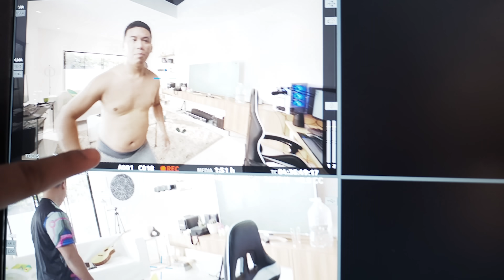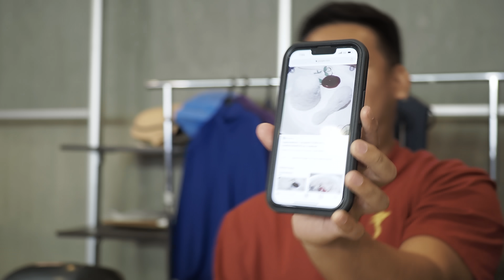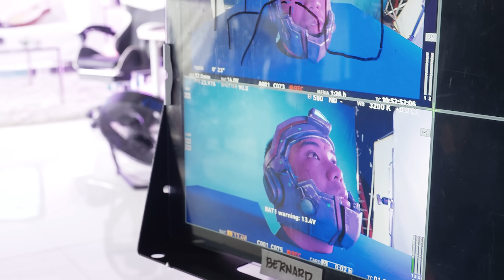₿₿₿AYA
ABANGAN ANG ₿₿₿IDYO! Sa ngayon, magbayad gamit ang Maya QR, card o number para makakuha ng FREE BITCOIN sa Maya! May chance ka pa manalo ng P1M in Bitcoin!

Gamitin niyo ang code THEINDAYCUT pag nag-register kayo sa Maya! May P100 reward when you Upgrade and Cash In at least P100!